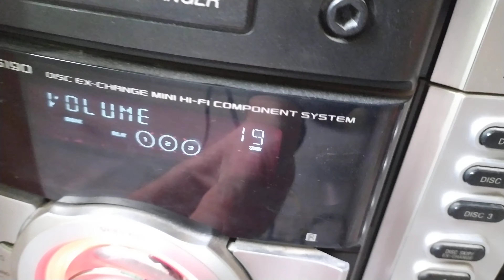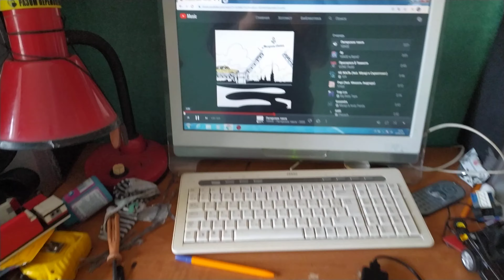Сабб рвёт стол